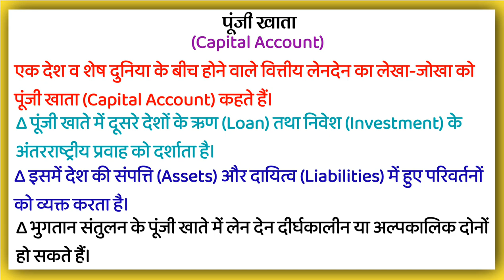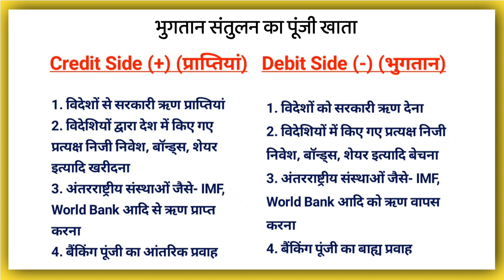पूंजी खाता किसे कहते हैं|Punji Khata kise kahate hain|What is Capital Account in Balance of Payments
पूंजी खाता किसे कहते हैं | Punji Khata kise kahate hain | What is Capital Account in Balance of Payments Explain

भुगतान संतुलन में पूंजी खाता
क्या होता है भुगतान संतुलन में पूंजी खाता हिंदी में
पूंजी खाता किसे कहते हैं
क्या होता है पूंजी खाता
क्या है पूंजी खाता
पूंजी खाता हिंदी में
पूंजी खाता के बारे में पूरी जानकारी

What is Capital Account in Hindi
What is Capital Account
explain in hindi
What is Capital Account in
explain
What is Capital Account in Economics
Hindi mein
in Hindi
Balance of Trade
What does it means Capital Account in Balance of Trade